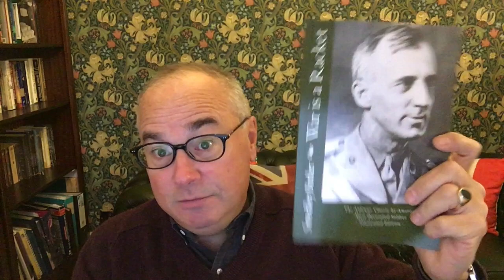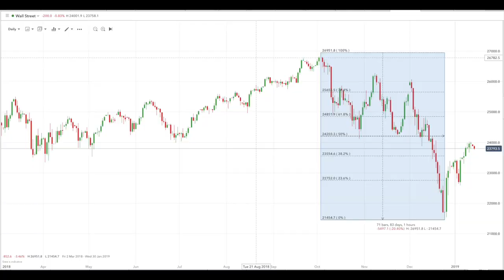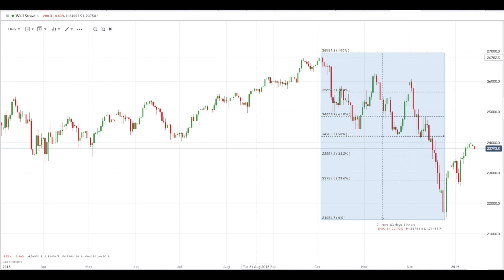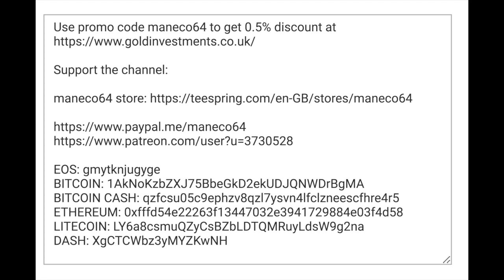The BIS: the Secret and Sinister Bank Running the World.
EOS: gmytknjugyge
BITCOIN: 1AkNoKzbZXJ75BbeGkD2ekUDJQNWDrBgMA
BITCOIN CASH: qzfcsu05c9ephzv8qzl7ysvn4lfclzneescfhre4r5